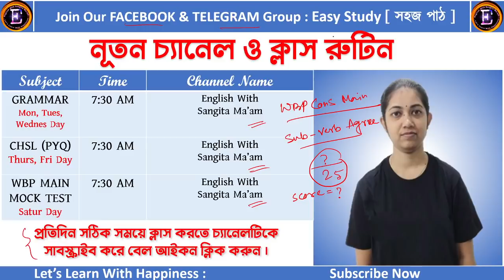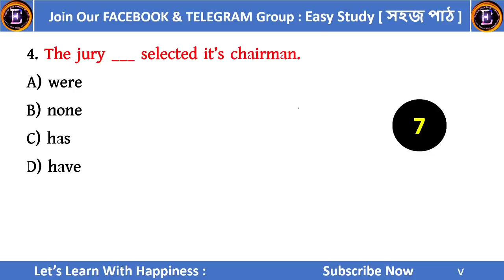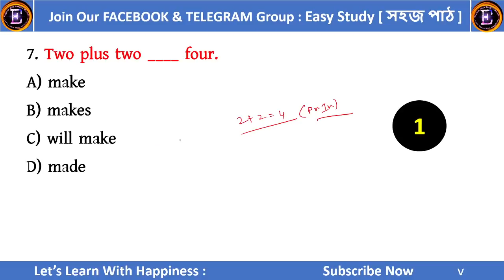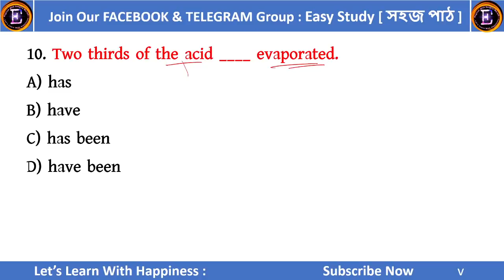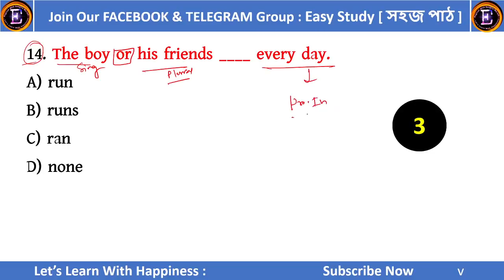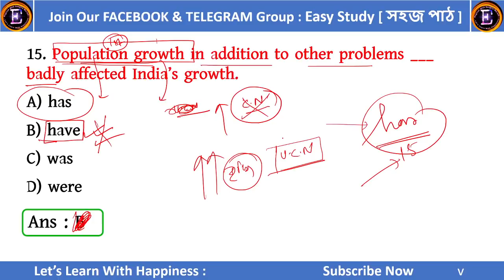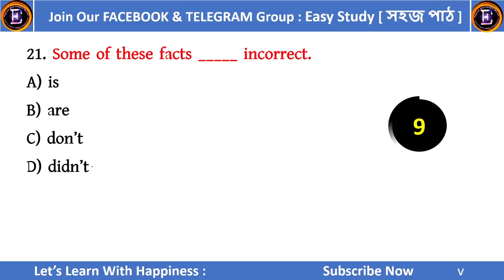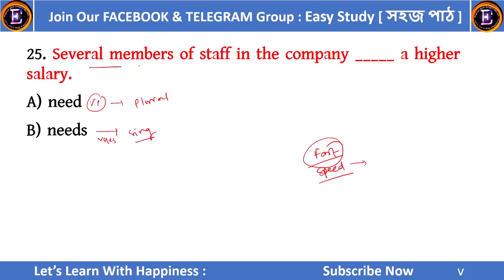25 MCQs Based on Subject Verb Agreement asked in Competitive Exam || English With Sangita Ma'am